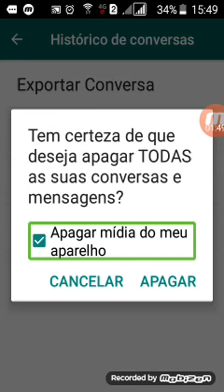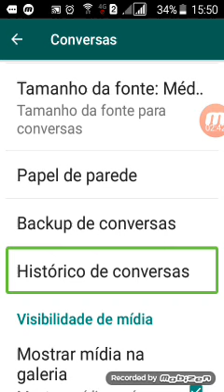8 de fevereiro de 2019